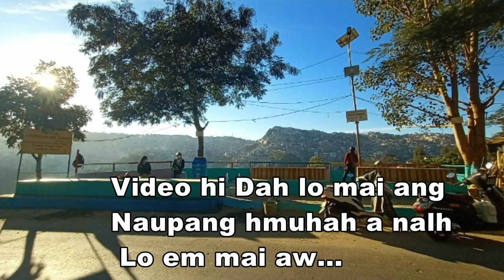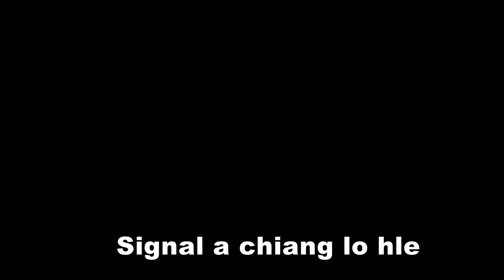Ruihhlo ruite Intihbuaina rapthlak a thleng! Thisen a far! A Video, Naupang tan a him lo